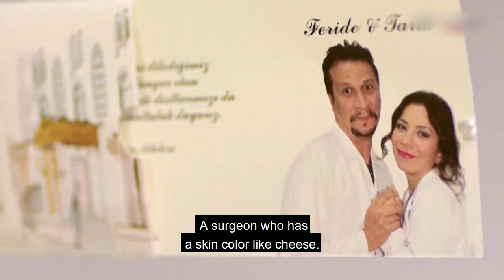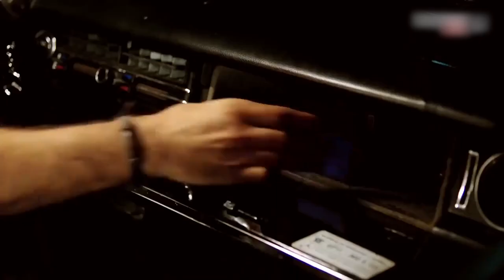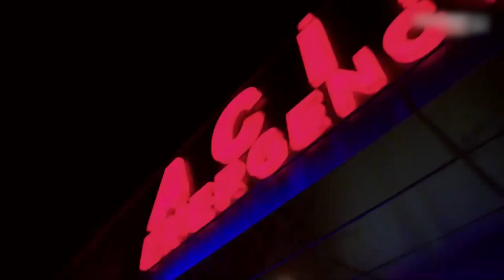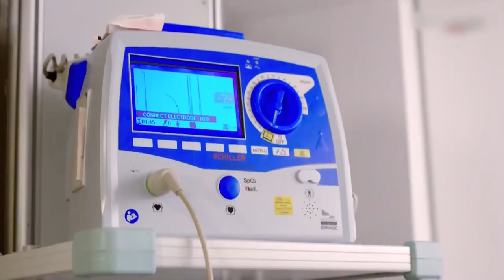I Love You | Romance Movie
Subject Of Movie:
Now he brings the sudden love between a woman who wants to get married and start a family, but who could not find a husband candidate suitable for her, more than enough for her ideal male profile, and a handsome taxi driver. Ayça Erturan and Faik Ergin are the leading roles of the romantic comedy film, while Semra Dündar is the screenwriter and director of the production. The film also includes the actresses Eylül Öztürk, Oya Aydoğan, Kadir Çöpdemir, Doğancan Özadlı, Mustafa Şen, Leyla Üner Ermaya, Selahattin Taşdöğen, Kemal Öğün and Gönül Dosten Şener.

Director: Semra Dündar
Cast: Ayça Erturan, Faik Ergin, Oya Aydoğan
Genre: Romance, Comedy